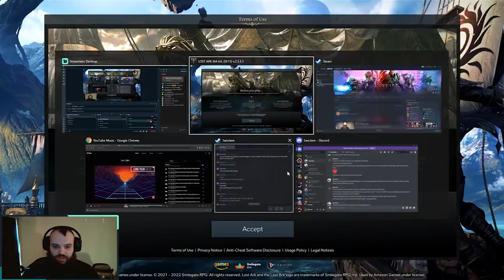The Classic LostArk Experience - A True Gamer's First Impressions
I did a live stream the other day exploring Lost Ark. I want to try and do more "first tries" for games on live stream and figured I'd start testing with Lost Ark. This was streamed on 3/24, I don't know how much Lost Ark I will be playing in the future but enjoy the beginning Arc in Lost Ark of my trials and tribulations with the game and that darn priest Armen.

I slip in and out of Roleplay with my Character, I understand it can get a bit hard to follow. This is stuff I usually just do in my head or at a table like D&D I'm still learning to translate it into a video for good entertainment for you fine folks.

I stream Thursdays and Sundays in the afternoon to evening, I'm working on getting a set schedule and am deciding between Twitch and Youtube.

My goal is to start filming more of my regular content on live stream and make videos with my audience. I've been grateful of the feedback over the last few weeks It's given me a lot to think about.